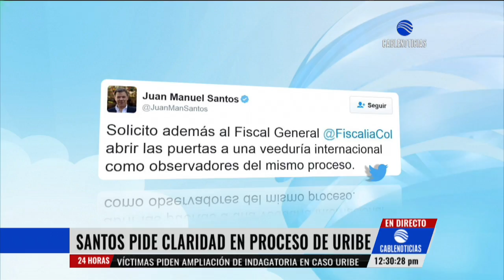Procuraduría verificará proceso contra hermano de Uribe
La Procuraduría dijo hoy al presidente Juan Manuel Santos que verificará y garantizará que haya un "debido proceso" en el caso que se sigue contra un hermano del expresidente Álvaro Uribe, detenido ayer por supuestos vínculos con grupos paramilitares.